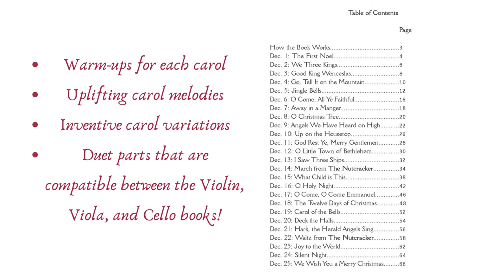The Twelve Days of Christmas from A Viola Advent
The Twelve Days of Christmas, from A Viola Advent: 25 Christmas Solos and Duets for A Most Joyous Season
This book is compatible with A Violin Advent and A Cello Advent and can be played together with those books.
Print books:
Also available through major bookstores.